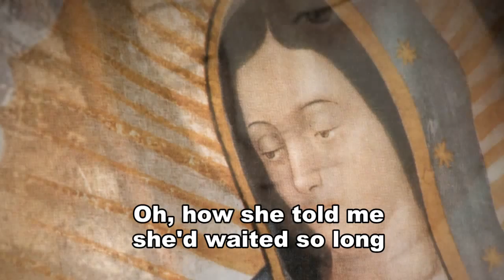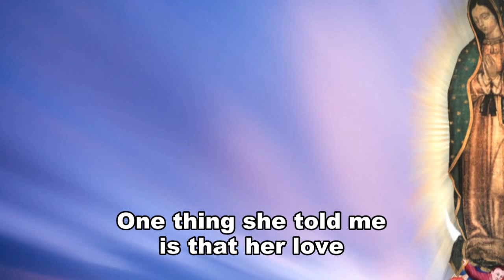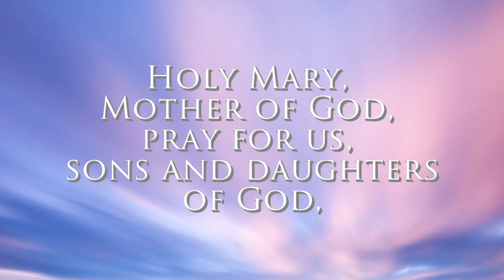100 Virgin of Guadalupe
100 The Vigin of Guadalupe

I witnessed the love radiating from Mary!
I stood before the Virgin of Guadalupe!
Oh, how she told me she’d waited so long
For me to see her and take forth my song!
Mother Mary told me to be sure to tell you
The time has come for her to appear to
The eyes of children all of so much worth
Across the face of our dear Mother Earth.
Ave Maria, I love you, too!
Mother Mary told me, “I love you.”
From the holy ground where she appeared
to Juan Diego
I take this song to sing, and onward I go
To tell the people she’ll be coming soon
Clothed with the Sun, under her feet the moon!
One thing she told me is that her love
Is meant to flow to all under God’s law.
Here’s how to call her and with her you can be
Call Mother Mary to gain your victory:

(spoken while verse is played)
Blessed art thou among women and blessed is the
fruit of thy womb, Jesus.
Holy Mary, Mother of God, pray for us, sons and
daughters of God, now and at the hour of our victory
over sin, disease, and death.
Mother Mary told me, “I love you.” *(2x)